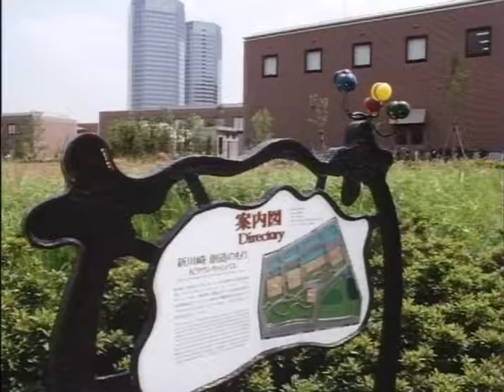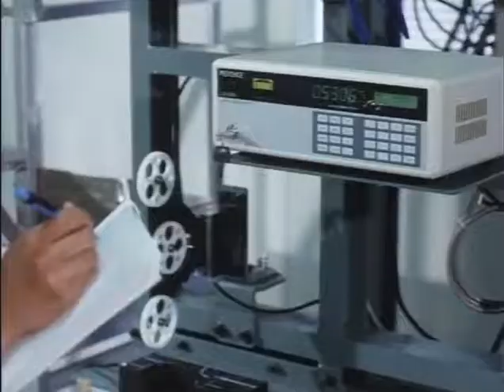平成12年07月15日 K2タウンキャンパス誕生 「新川崎・創造の森計画」の推進 0641